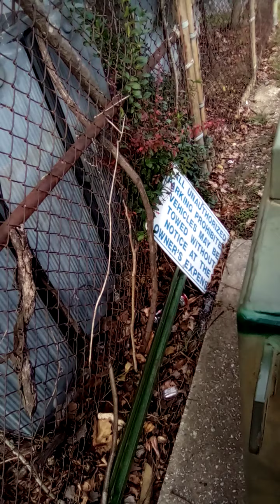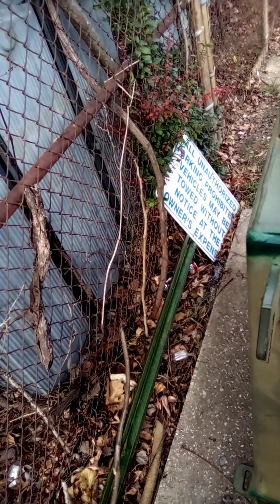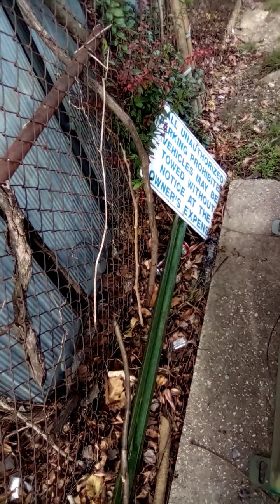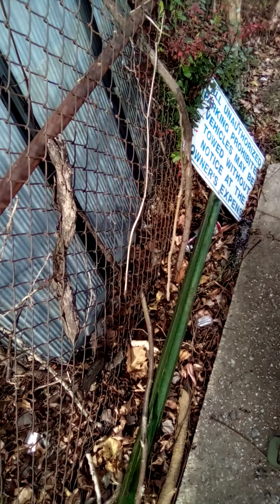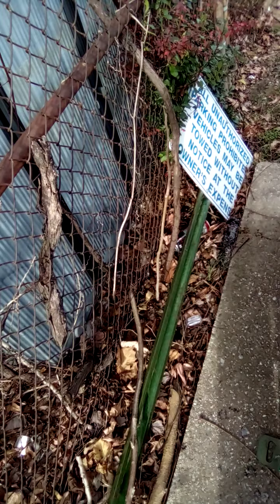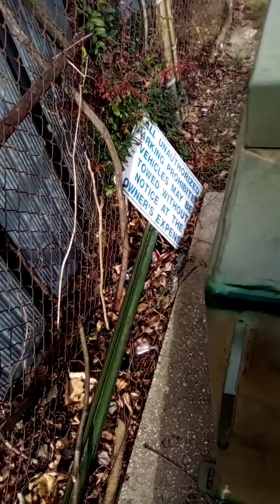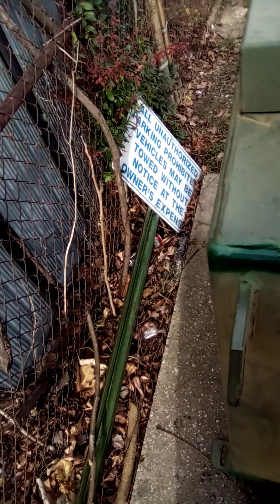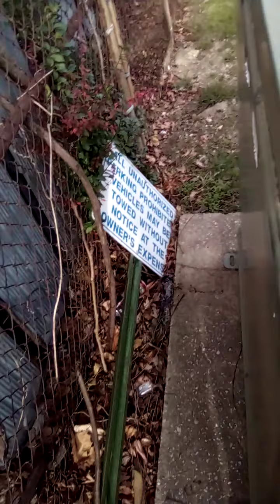Room 7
topics news truth